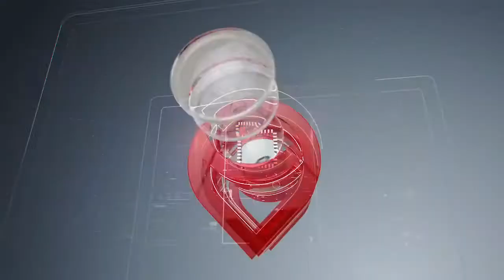Машина призрак сбила полицейского и рабочих